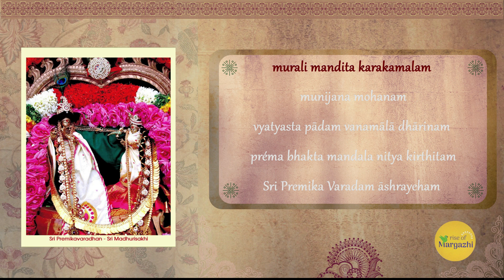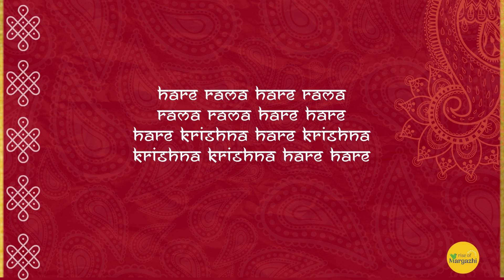Day 14: Rise of Margazhi - Chi. Ananth Mysore & Sai Sisters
Ft. Chi. Ananth Mysore
Sai Sisters - Kum. SaiKiran and SaiNivi

Madhurageethams composed by HH Maharanyam Sri Sri Muralidhara Swamiji featured in this Nama Sankirtanam presentation:

1. Sri Hariye Endhan Guruvaavaan
rAgam: hindOLam  tALam: Adi

pallavi
shrI hariyE endhan guruvAvAn
parivuDan ennai ATkoNDa  || shrI ||

anupallavi
aRivonDrumillAdha endhanai kuRiyAy
kuRaiyonDrumillAdha gOvindanE koNDAn || shrI ||

charaNam
avan ATTi vaikka nAn ADuginDrEn
avaniTTa paDi iruppadhilum sukham onDruNDu
oppuyarvillAdha gOvindaniDam
oppuvitthEn endhanai muraLIdharan nAnE || shrI ||

Meaning:
Sri Hari Himself is my Guru. With His immense mercy, He has made me His servant!
Taking aim at me, who have no intellect, that flawless Govinda has taken me over!
Like a puppet, I move as He chooses to move me; there is indeed joy in remaining as He wishes me to be. To that Govinda who has no equal or superior, I, Muralidharan, surrender myself!

2. Prema Rahasyam
rAgam: sArangA  tALam: Adi

pallavi
prEma rahasyam uraitthiDuvEn thOzhi - kriShNa
adhai sevi maDutthiDuvAy || prEma ||

charaNams
01. rAdhaiyin nAmam nAvil nirantharamAnAl
uLLatthil kaNNan nirantharamAvAn || prEma ||

02. rAdhaiyin sEvai nirantharamAnAl
mAyai unai viTTu dhUra vilagiDumE || prEma ||

03. rAdhaiyin aruL paripUraNamAnAl
paripUraNa prEma bhakthi siddhitthiDumE || prEma ||

Meaning:
O friend, listen carefully, I shall reveal to you the secret of Krishnaprema.
If Radha Devi’s Name lives forever on the tongue, Krishna will live forever in the heart.
If Radha Devi’s service is performed constantly, Maya will leave you and go far away.
If Radha Devi’s grace reaches fruition, complete prema bhakti will indeed flower in us.

Credits:
Dhyana shlokas and Hare Rama Mahamantra:  Kum. Kruthi Bhat
'Rise of Margazhi' theme music: 'Photosynthesis' by Advaith Subramanian with Siddharth Murali and Mahima Vinay on the vocals